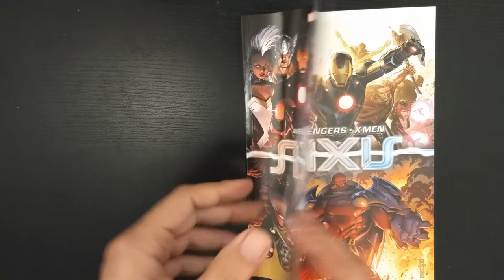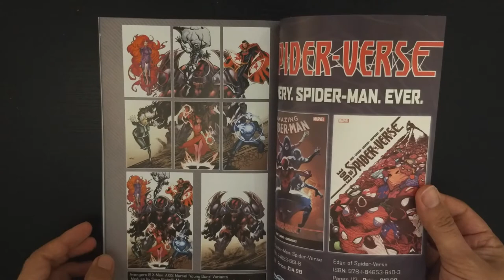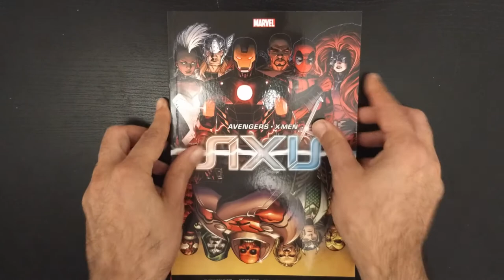AVENGERS & X-MEN: AXIS | Preview by Deviant.fun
«The Avengers, the X-Men, the deadliest villains in the Marvel Universe and more will face a challenge like none they've ever experience in Axis! The Red Skull has exploited the gifts of the world's greatest telepath to broadcast pure hatred across the globe. Now, born of the murder of Charles Xavier, World War Hate has begun. Can The Avengers and X-Men finally unite? Would their combined strength be enough to hold back the darkness of the Red Onslaught? Collecting Avengers & X-Men: Axis #1-9 and Axis Revolutions #1-4.»